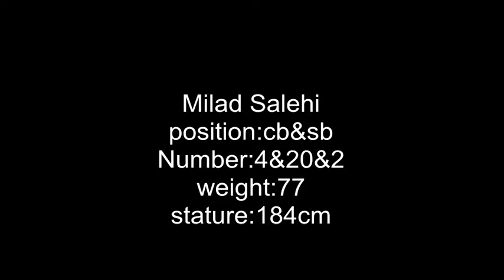(MILAD SALEHI) PAS F.C